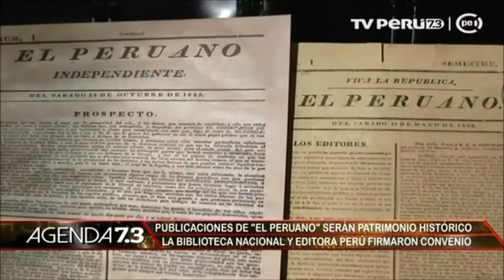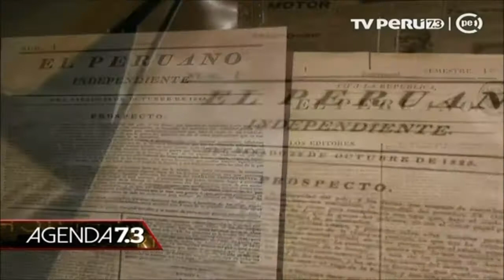Agenda 7.3 - 19/4/2017